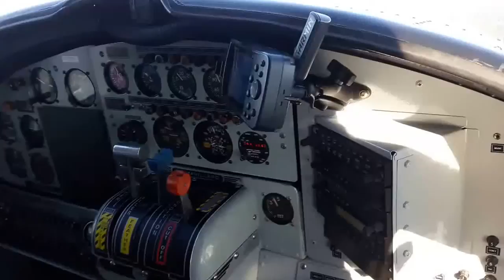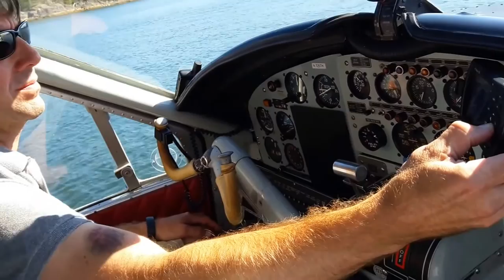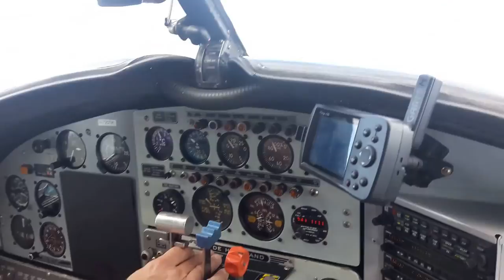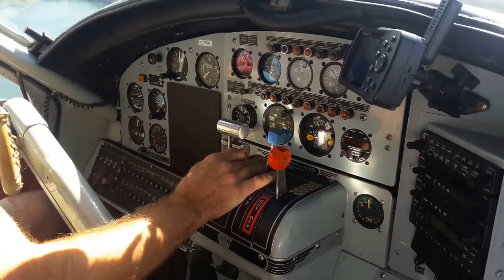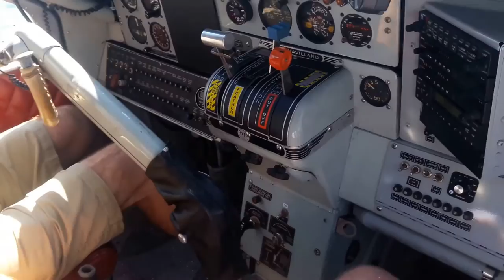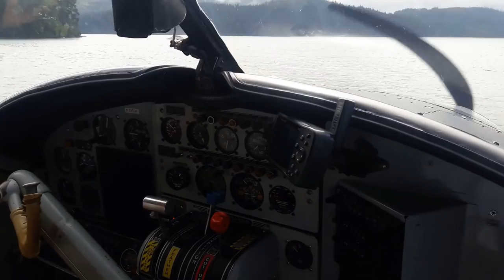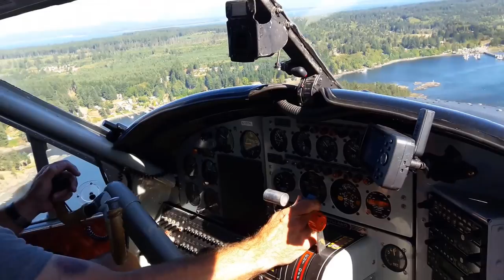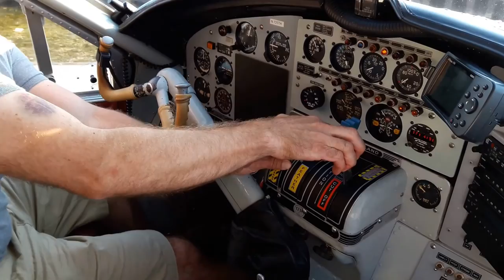LAST GREAT DeHavilland Otter GE H80 Turboprop Engine Seaplane Take-offs, Landings & Dockings